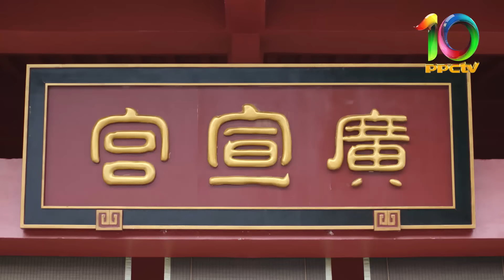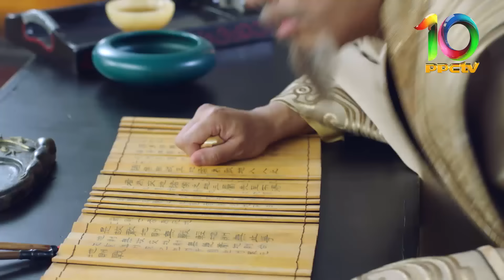រឿង៖ អាថ៍កំបាំង កំណប់មហាសាល ភាគទី 18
🎬 ខ្សែភាពយន្តនេះ នាំមកជូនលោកអ្នកទស្សនាកំសាន្តផ្តាច់មុខដោយ ស្ថានីយ៌ទូរទស្សន៍កម្ពុជា CTV8 HD តែមួយគត់។